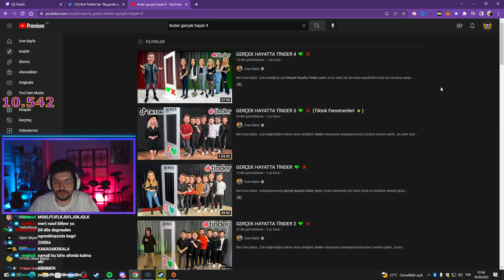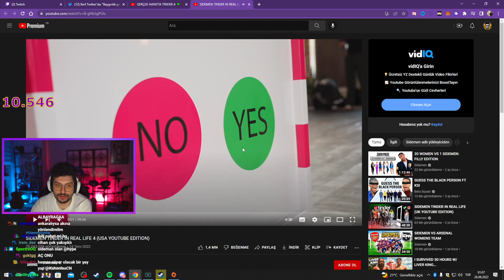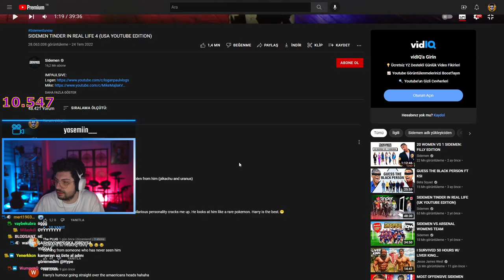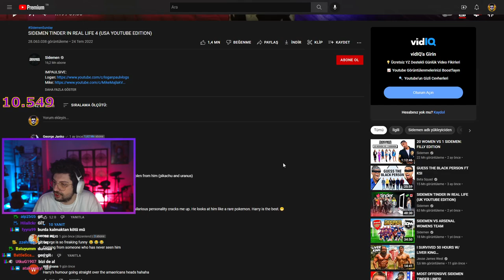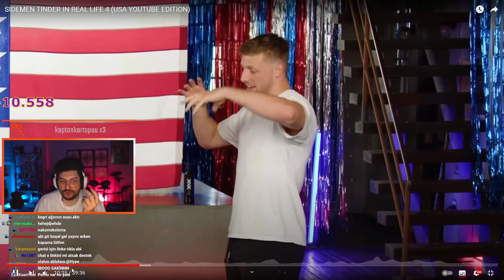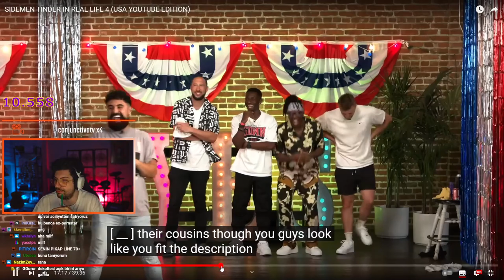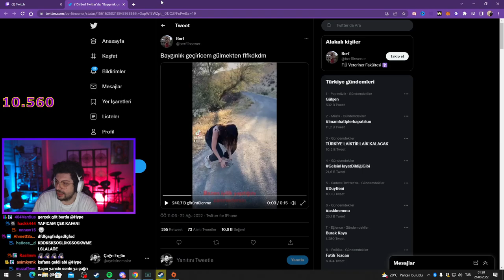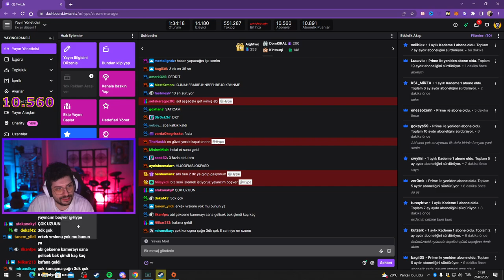HYPE | GERÇEK HAYATTA TİNDER 4 💚 ❌ VE TINDER IN REAL LIFE 4 VİDEOSUNU İZLİYOR!